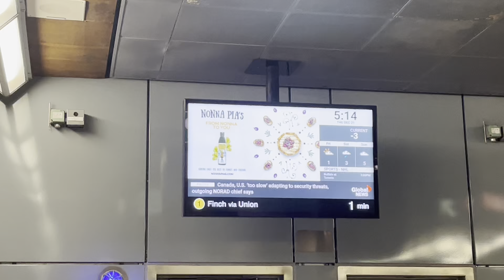Toronto TTC Line 1 Subway Train Ride From Pioneer Village to Lawrence West Station 12/21/2023